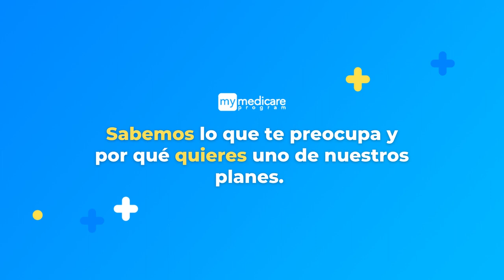Potencia tus beneficios de Medicare con My Medicare Program!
¿Estás buscando maximizar los beneficios de tu plan de Medicare? ¡No busques más! En este video, te presentamos My Medicare Program, tu aliado confiable para sacar el máximo provecho de tu cobertura de salud.

✔️ Asesoramiento experto: Nuestro equipo de expertos en Medicare está aquí para responder a todas tus preguntas y ayudarte a navegar por el complejo mundo de las opciones de Medicare.

✔️ Planes personalizados: No todos los planes de Medicare son iguales. Con My Medicare Program, te ayudamos a encontrar el plan perfecto que se adapte a tus necesidades médicas individuales y a tu estilo de vida.

✔️ Cobertura integral: Desde servicios médicos y preventivos hasta medicamentos recetados y atención especializada, te mostraremos cómo aprovechar al máximo todas las partes de Medicare y garantizar que estés cubierto en todos los aspectos de tu salud.

✔️ Acceso a redes de salud: Te conectaremos con una amplia red de hospitales, clínicas y proveedores de atención médica para que recibas los cuidados que necesitas, donde y cuando los necesites.

✔️ Simplificación del proceso: Con My Medicare Program, el papeleo y los trámites burocráticos serán cosa del pasado. Te guiaremos a través del proceso de inscripción y te brindaremos apoyo continuo para que puedas disfrutar de una experiencia sin complicaciones.

No te conformes con una cobertura de Medicare promedio. Descubre cómo My Medicare Program puede llevar tus beneficios de salud al siguiente nivel.